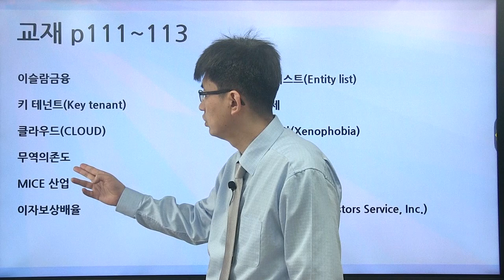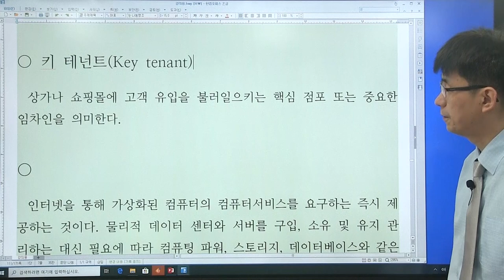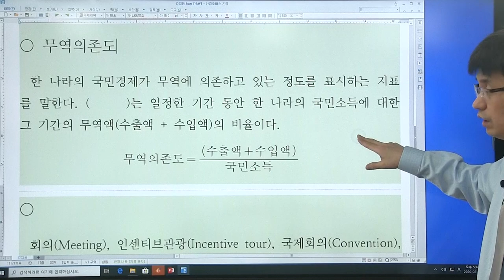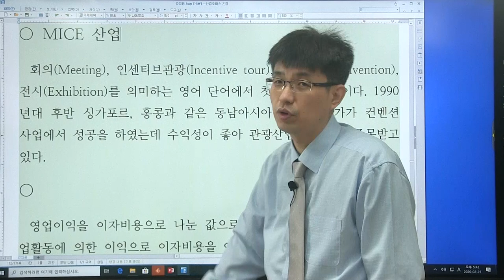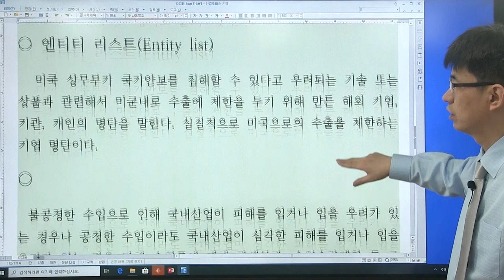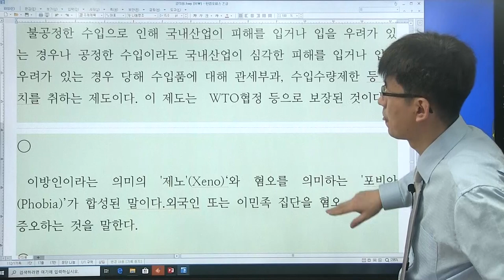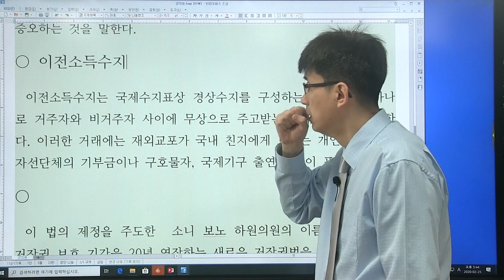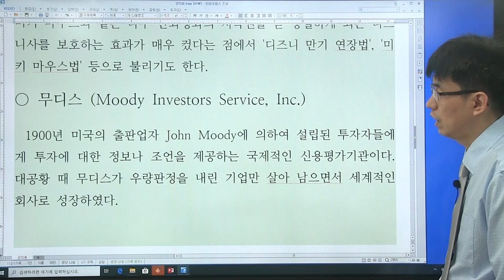[경제 금융 시사 상식 550 : 35 강] 교재 (p111 ~113 ) 키 테넌트, 소니보노법 ...